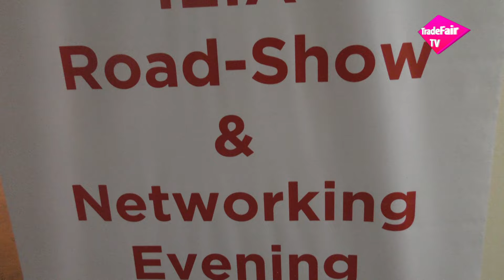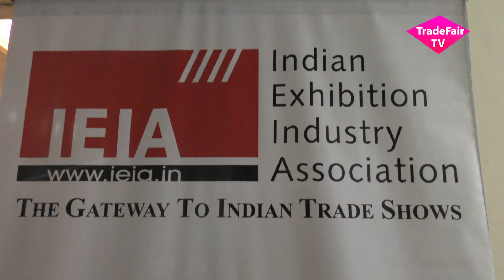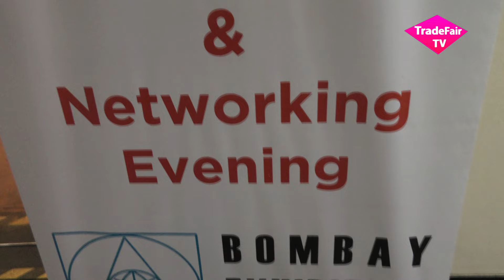Q & A With K. V. N. Prasad (IEIA Roadshow)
IEIA-Roadshow & Networking Evening being organized by on 21st September 2016 at Bombay Convention & Exhibition Centre, Mumbai. IEIA being a national body representing all segments of the exhibition industry comprising of organizers, venue owners, and service providers like stand construction companies, logistics, etc; the vision and mission of IEIA, besides driving the association, is to promote Indian exhibitions and trade fairs as a cost effective marketing medium nationally and internationally